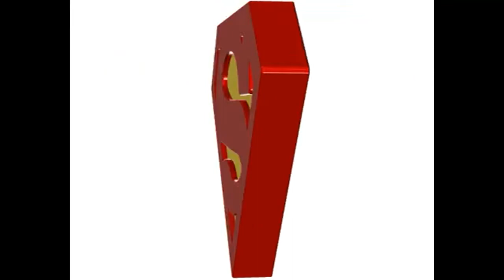Superman Celebration Commercial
This radio commercial is being uploaded to be used as a portfolio piece.